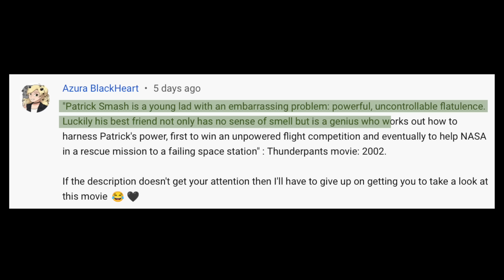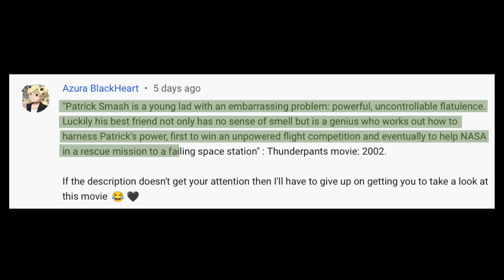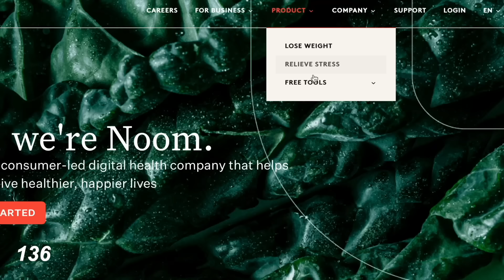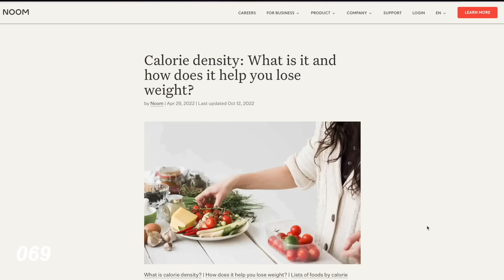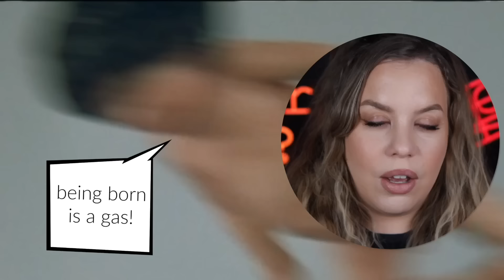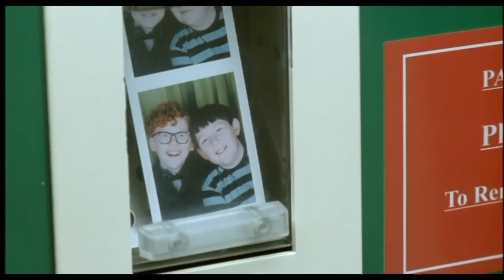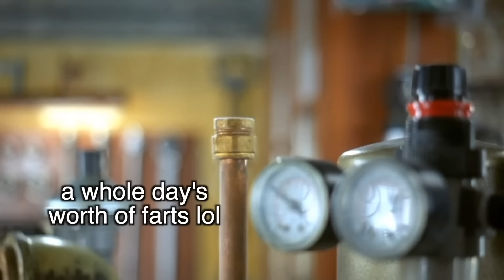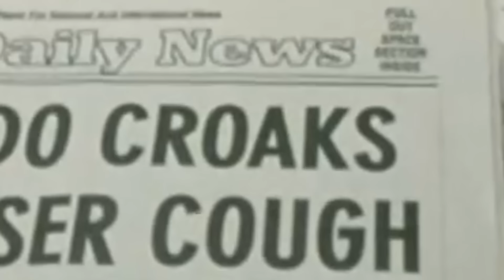Rupert Grint’s Fart Movie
and take your free 30-second quiz! Thank you noom for sponsoring today’s video

Thanks again to Tommy's Bored for sending me the .mp4! You guys gotta watch his review too 👉🏻